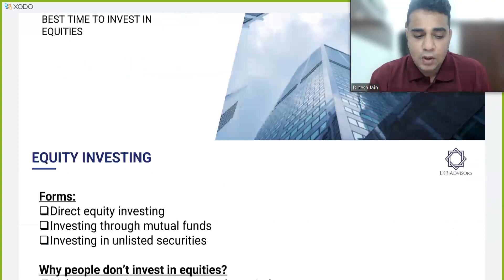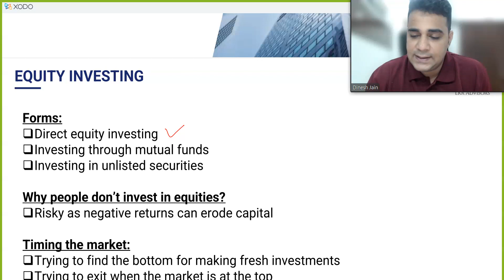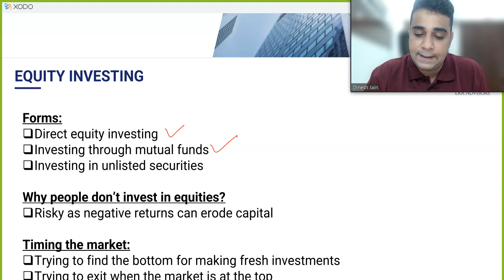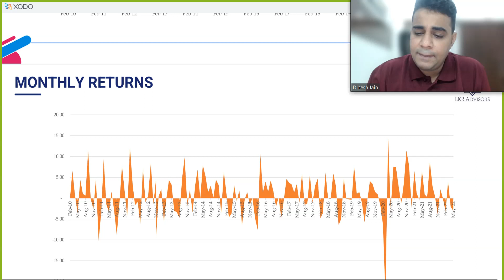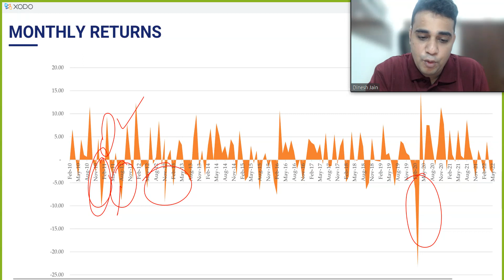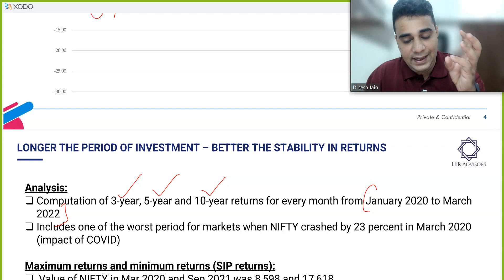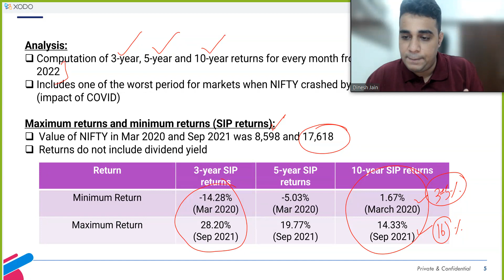Best time to invest in Equities?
Equity investing is expected to provide healthy returns but the same is also considered as risky. Additionally there is always a confusion as to what is the best time to invest in equity markets. We are trying to answer this question in our video.

We are also providing advisory on making equity and mf investments.